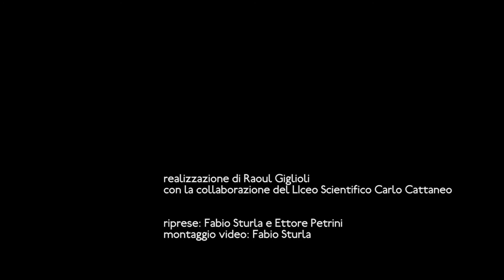Pupilla , Noi. fight against violence on women. Raoul Gilioli, dec. 2016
Performative and installative art project . a thematic path related to the fight against violence on women.
Turin, Piazza Castello and Porta Susa train Station.

Pupilla-NOI. Torino, 25 novembre 2016, Giornata internazionale della lotta alla violenza sulle donne.
Gli studenti si dispongono prima in piazza Castello e successivamente nell’atrio di Porta Susa FS, immobili e in silenzio. Poi e' arte, danza, quadri umani, musica, mani che si incontrano, movimento. Infine silenzio.
Nella Giornata internazionale contro il femminicidio, gli studenti del liceo Scientifico C. Cattaneo di Torino vogliono tornare sul tema della discriminazione e della violenza  di genere.
E’il momento della riflessione. Gli studenti sono giovani e sanno di poter fare la differenza. Hanno deciso di tentare il possibile cambiamento, assumendosene la responsabilità, lontani da stereotipi buonisti, con la forza della spontaneità dei loro gesti. insieme, "NOI".
Guidati dall'artista Raoul Gilioli, autore delle installazioni di arte pubblica ‘Pupilla’ e dalla coreografa e ballerina newyorkese Gessica Cipriano, gli studenti, fra cui ballerini e musicisti esperti, si sono impegnati nella realizzazione di una performance corale di alto valore simbolico. Il tema affrontato è la libertà intesa come conquista costante e sforzo  di essere liberi.
 La condizione di esclusione o reclusione culturale di chi subisce violenza ed abusi - non importa se donna o uomo- e' spesso il frutto avvelenato di un carcere mentale le cui sbarre sono costituite  solo da costruzioni  "quasi" invisibili anche se molto difficili da abbandonare.
Tale condizione può essere superata solo dalla partecipazione di una collettività sensibile ed accogliente in grado di assumersi la responsabilità di un tema, come quello della discriminazione, che ogni giorno genera vittime di abusi, violenza, segregazione, rendendo sempre più fragile il tessuto sociale ed indebolendo le aspettative delle nuove generazioni .
Raoul Gilioli si è messo in gioco per sostenerli e guidarli. L’artista è da anni impegnato su questo tema e ha creato sulle piazze italiane alcune installazioni (in ghiaccio,cristallo nero e specchio) intitolate ‘Pupilla trough the looking glass’ a forma di torre; ha  realizzato performance pubbliche interattive per offrire al pubblico la possibilità di ‘scegliere’ di vedere attraverso il vetro il dramma di chi nella torre è imprigionato.
Ha sviluppato con gli studenti del Liceo Cattaneo di Torino due progetti specifici: Hand in Hand (2015) e Noi (nov.2016). Le 6 torri dell’installazione impiegate, non sono in cristallo ma in ferro, come le sbarre di una prigione; una prigione senza porte, in realtà aperta. La vittima di abuso e discriminazione è posta all’interno e con un passo potrebbe uscire ma non riesce fino alla fine finché il gruppo -il NOI- non raggiunge la consapevolezza del dramma, restituendo fiducia e speranza alla vittima, che ritrova così la forza di uscire e riunirsi alla vita.
Ideazione e direzione artistica: Raoul Gilioli
Coreografia: Gessica Cipriano
Responsabile progetto scolastico : prof.ssa Antonella Poggianti
Docenti registe: proff.ssa Soggetti, Norillo.
Classi coinvolte: 4C e 5N Liceo scientifico C. Cattaneo, Torino
musicisti: Jacopo Barbaro e Roberto Tabacco (chitarra) Andrea Montacchini (Sax), Luca Liprandi (Flauto), Francesca Modolo (Violino).
primi ballerini: Elisa Montini e Leonardo Campese
Manifesto dell'evento: Salvatore Licata
Progetto finanziato dal MIUR, patrocinato dalla Città di Torino, in collaborazione con la procura presso il Tribunale per i Minorenni Piemonte e valle d'Aosta.
Location: Piazza Castello,  Stazione di Porta Susa
Video realizzato dagli studenti del Liceo Cattaneo, regia di Fabio Sturla